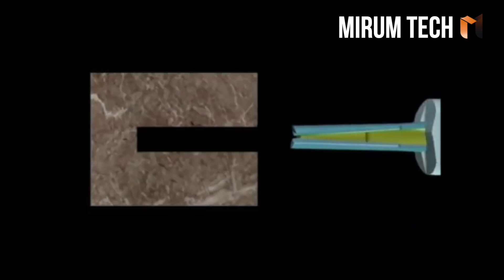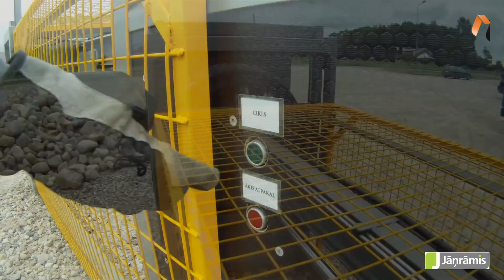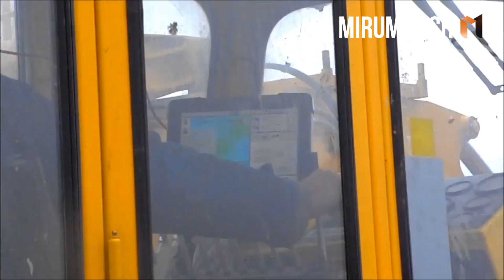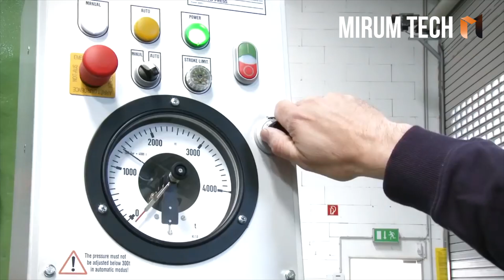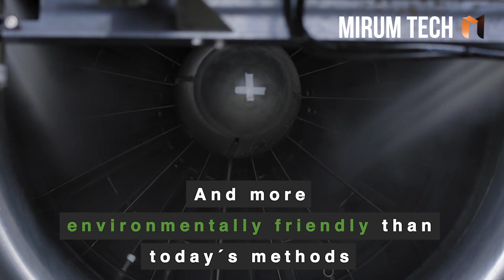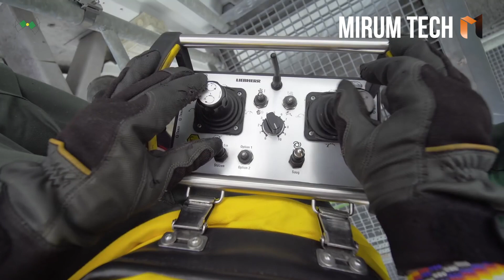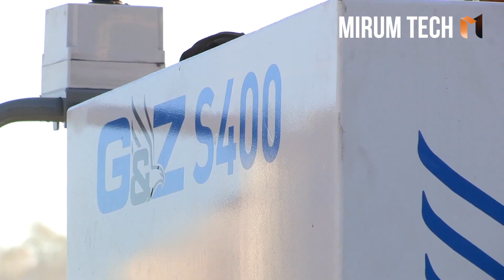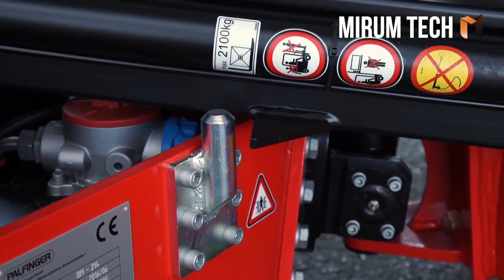Powerful machines at another level with beautiful background music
Hello everyone and welcome to the channel Mirum Tech. We hope you enjoy this compilation of Powerful machines that are at another level with beautiful Background music.